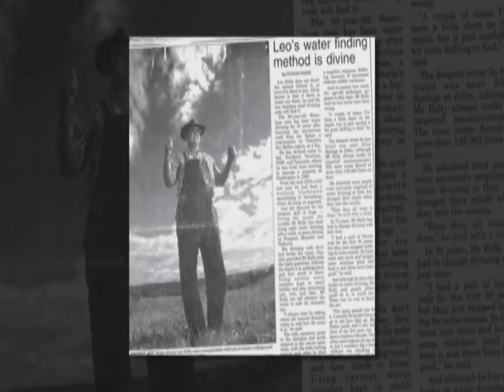Leo Kelly Photgraphic Memories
Photographic Memories of the Late Leo Kelly